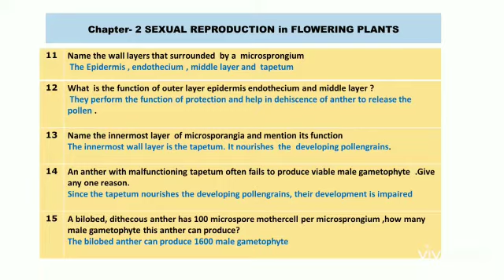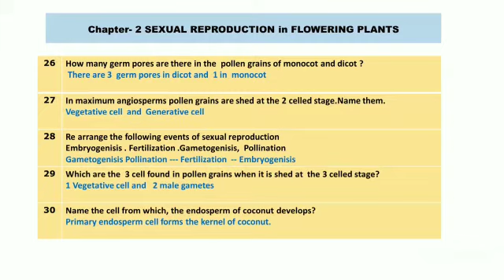NEET BIOLOGY FAQS | CHAPTER -2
NEET2021- Biology FAQs - Chapter & Page wise Questions/Answers
Part -1 - 50 Q/A
Part-2  follows...

| SHAAN'S BIOLOGY |